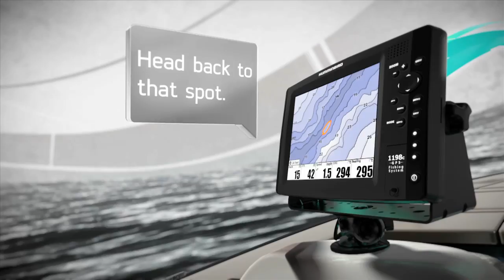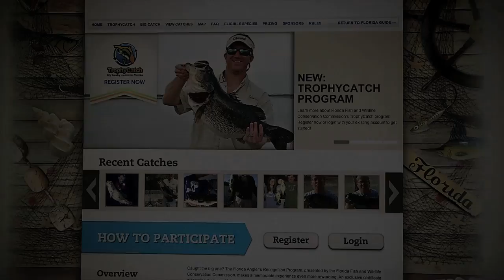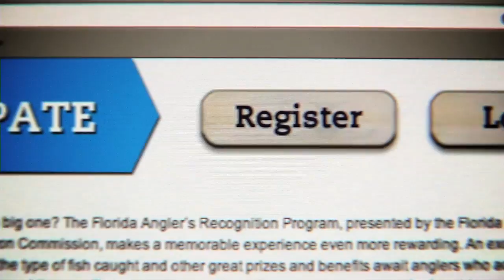Sportsman's Adventures: "Lance Tarpon" Season 19 | Episode 2